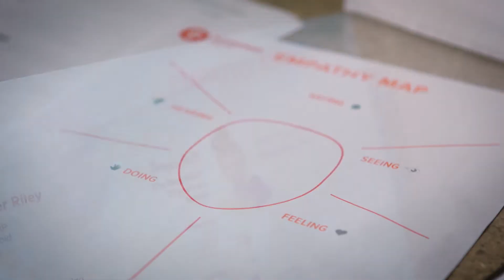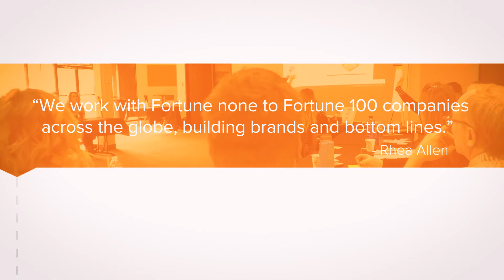Rhea Allen Speaker Reel